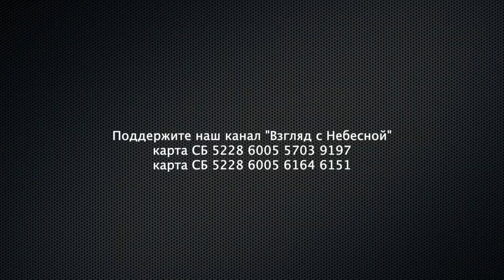Епископ Альберт Раткин о своем отношении к войне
Мы считаем войну одним из самых трагических последствий грехопадения первых людей. Войны, ставшие неотъемлемой частью истории человечества, ясно демонстрируют насколько глубоко человечество поражено грехом.

Именно греховностью объясняется столь частое и в большинстве случаев совершенно неоправданное вооруженное насилие одного народа по отношению к другому, а подчас и среди соотечественников.

Исторический опыт человечества показывает, что развязывание войн чаще всего было вызвано такими пороками, как жажда наживы, тщеславие, ксенофобия, пренебрежительное отношение к человеческой жизни.

Вооруженные конфликты несут неисчислимые бедствия не только непосредственным участникам, их родным и близким, но вообще всем гражданам воюющих и сопредельных государств. Особенно печально, что жертвами войн часто становятся женщины, дети и престарелые люди.

В зонах военных действий совершаются многочисленные преступления против личности и имущества людей. Это становится возможным вследствие возникающего у некоторых людей чувства безнаказанности, сопряженного с сопутствующим вооруженным действиям правовым вакуумом.

Наконец, сами военные действия негативно сказываются на психологическом состоянии людей. Поэтому мы, безусловно, осуждаем любую пропаганду войны и действия, ведущие к ее развязыванию.

Войны окончательно уйдут в прошлое лишь при окончании истории нашего греховного мира и установлении полноты Христова Царствования. Несомненно, российские христиане — протестанты ожидают наступления того времени, когда все народы «перекуют мечи свои на орала, и копья свои — на серпы; не поднимет народ на народ меча, и не будут более учиться воевать» (Исайя 2:4).

Вы можете поддержать нас финансово:
YouTube канал ВЗГЛЯД С НЕБЕСНОЙ